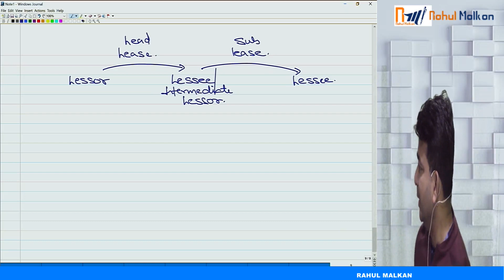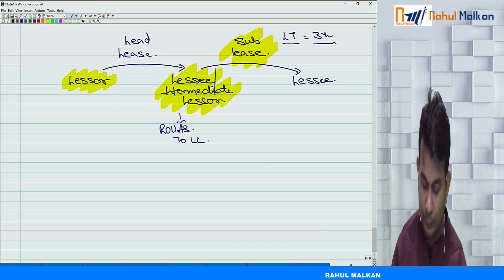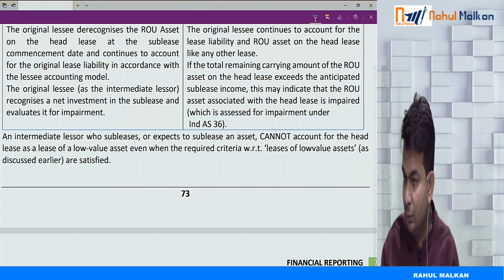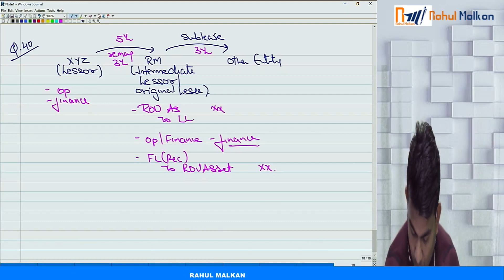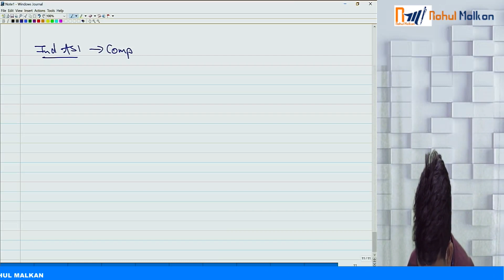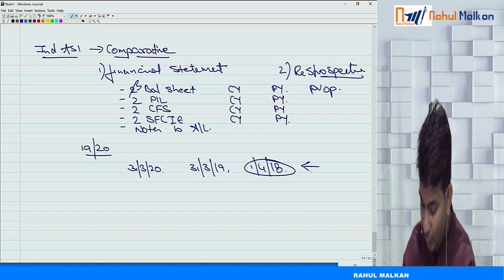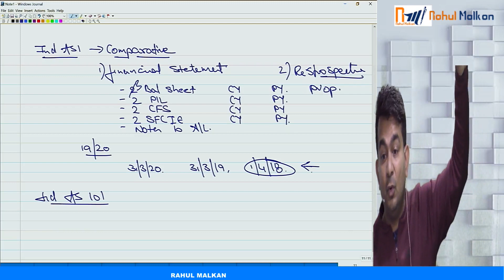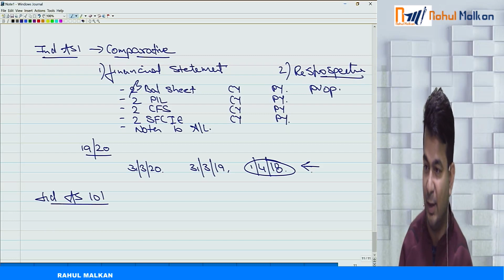CA Final | FR | IND AS 116 | Part 11 | Rahul Malkan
IndAS 116 Part 11 by Rahul Malkan

CA Final IndAS 116 by Rahul Malkan all 12 videos in one place, exclusively on Zeroinfy

IndAS Leases refers to a contract or a part of contract, which give a right to use any mentioned property for a certain agreed period of time, in exchange of some considerations.

CA Final Financial Reporting - IND AS 116 - Leases - Complete Video Lectures by Rahul Malkan Sir exclusively on Zeroinfy Channel. As per ICAI Notification dated 27th December 2019, IND AS 116 (by replacing IND AS 17) is applicable for CA Final May 20 Examinations.